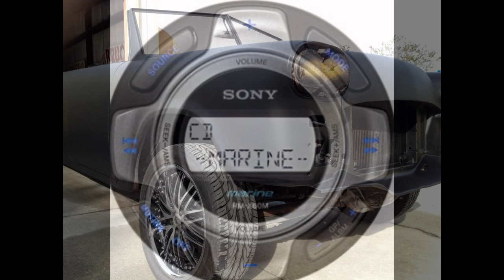Transformation of my Checker Limo Aerobus Cab MARATHON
My husbands dream coming true, 3 years later.  Almost done, now its time for the interior!